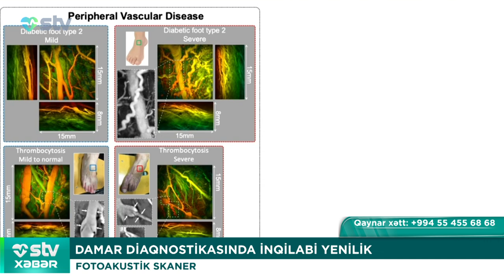DAMAR DİAQNOSTİKASINDA İNQİLABİ YENİLİK